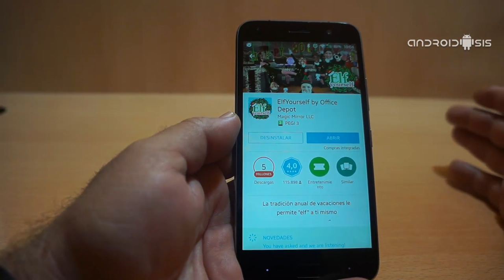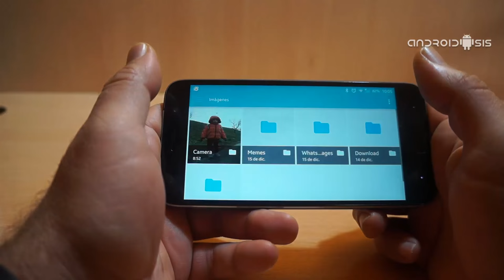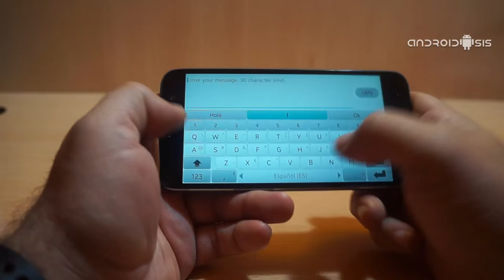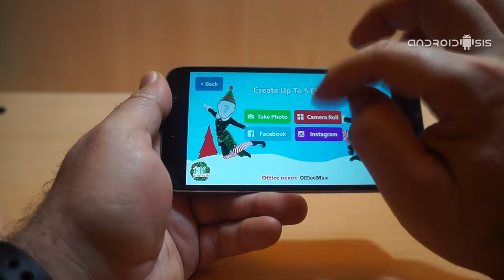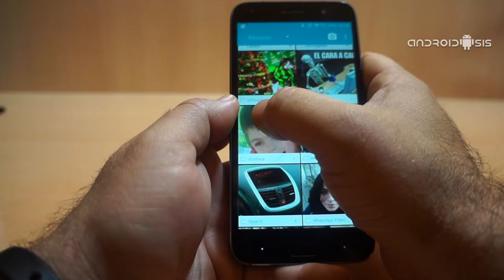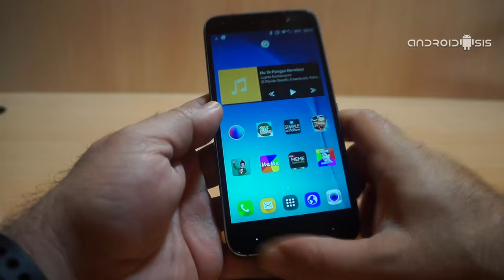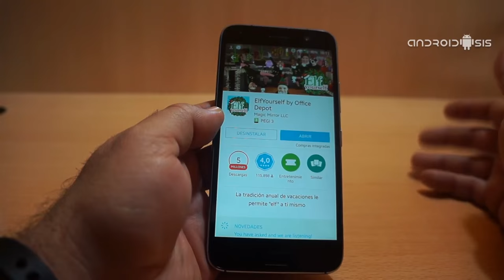Crear tu propio vídeo Christmas para felicitar estas fiestas